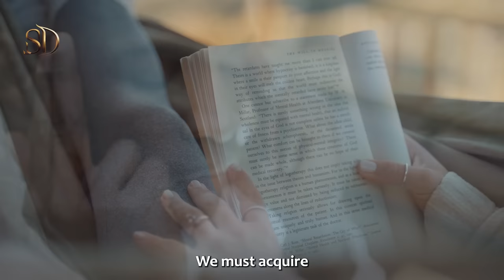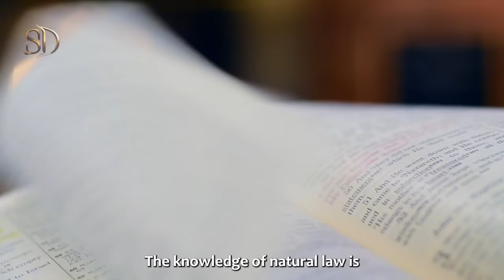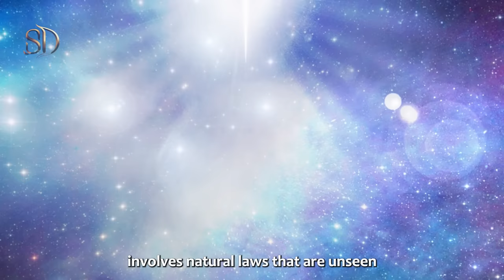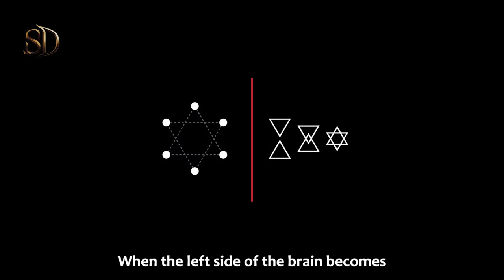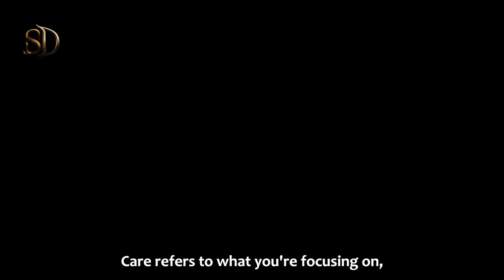The HIDDEN Law Of Attraction - This Has Been Kept SECRET For Centuries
Discover the hidden principle of the Law of Attraction revealed by a former occultist. Use this principle wisely and you will be able to manifest great fortunes and have your dream life.